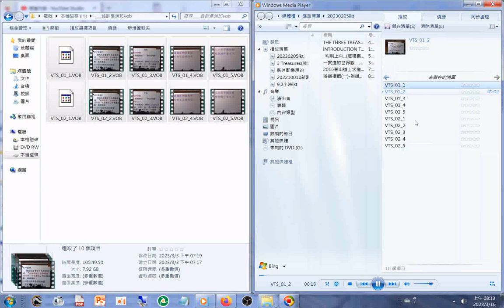2010#銘訓集錦班 01講師講解#師尊老大人 聖訓（成為#道歌歌詞 ）+鎮壇詩 摘錄b